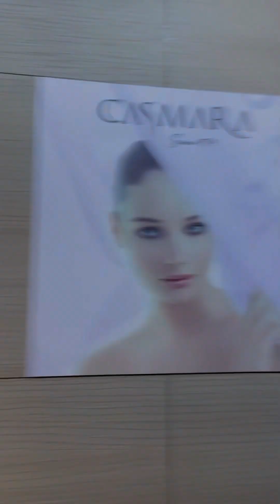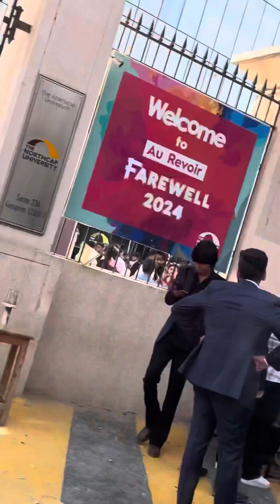Finally !!!💙Farewell 2024 😘